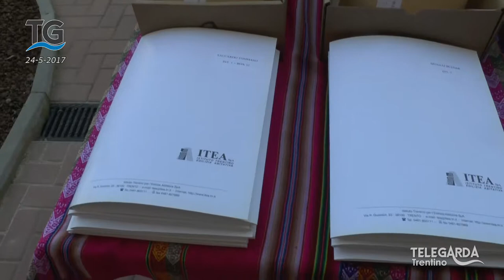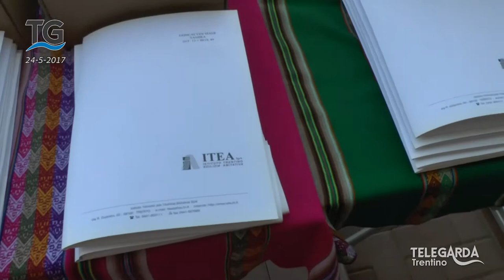Nuovo complesso ITEA a Vigne